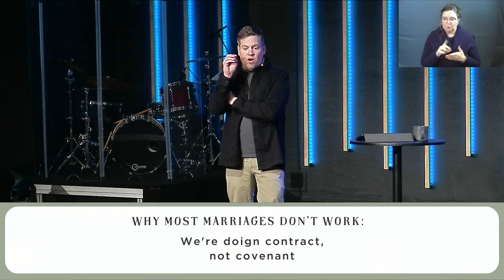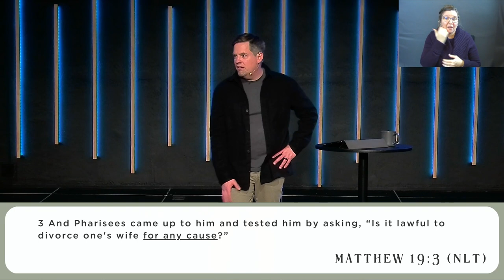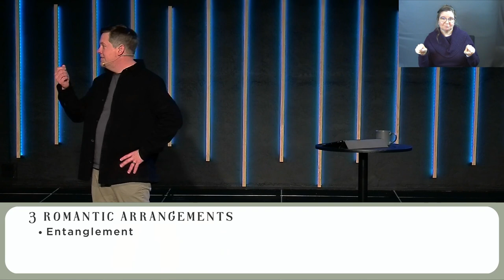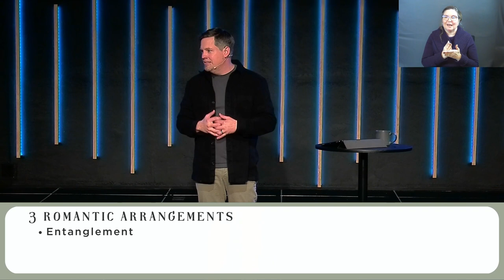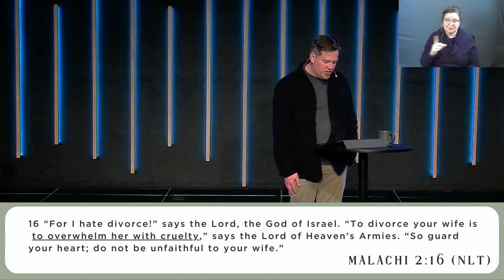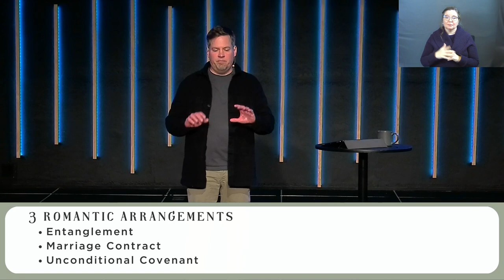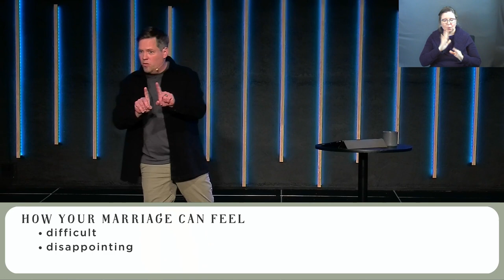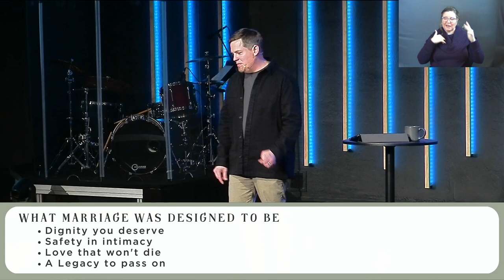Messy Matrimony | The #1 Reason Marriages Don't Work (Sermon Only)